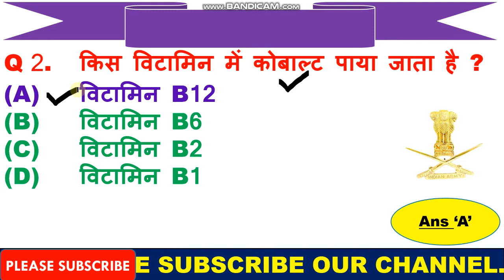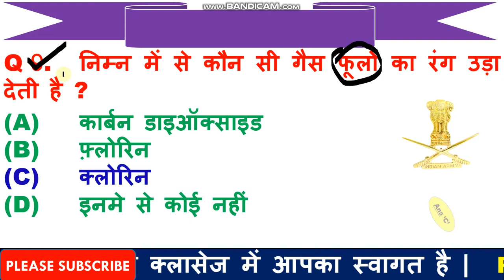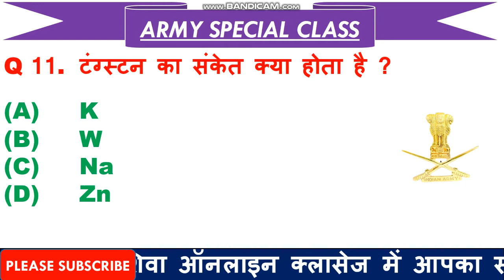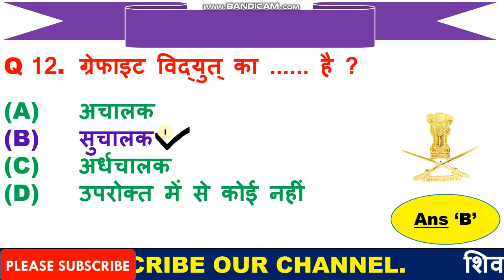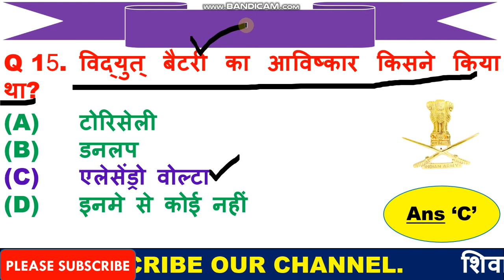Army GD GK 2021 | Army GD paper 2021 | Army Clerk Question Paper | Army Tradesman Model Paper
2. Link for download Official Notification